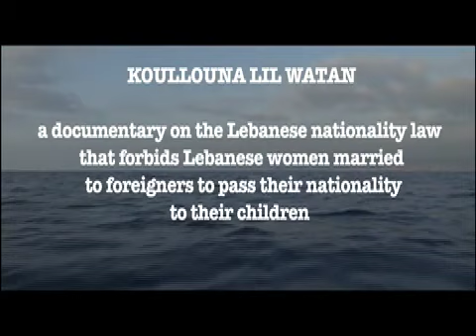Koullouna lil Watan - All for the Nation (Lebanon)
According to the Lebanese nationality law Lebanese women who choose to marry a foreign man are denied the right to extend their citizenship to their husbands and children. Without citizenship, those families are denied most social, civil and economic rights.